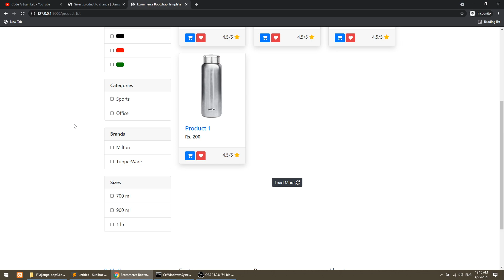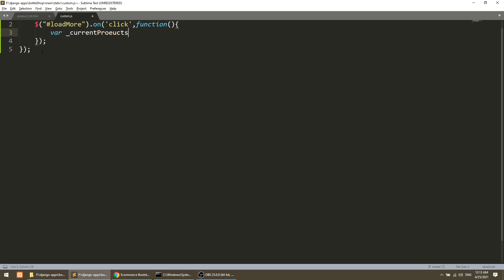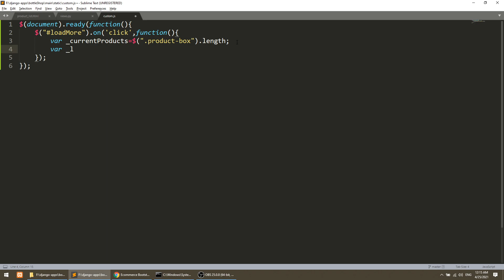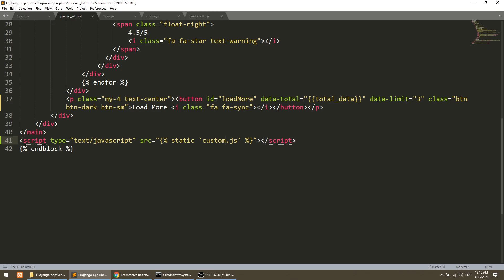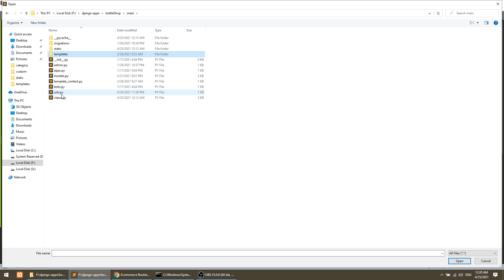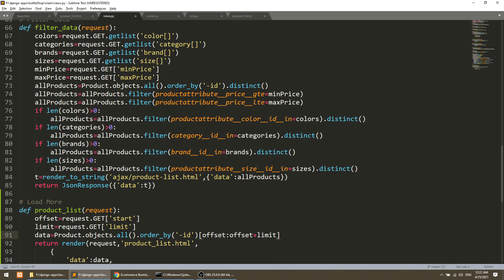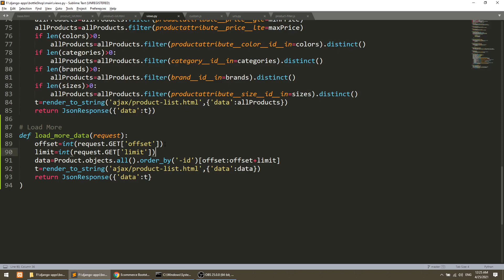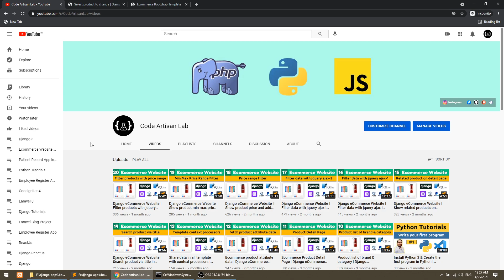Load more pagination with jQuery ajax | Django eCommerce Website | Django Tutorials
Django eCommerce Website | Load more pagination with jquery ajax | Django Tutorials. In this video, We will load more products on button click with the help of jquery ajax, djang and json. We will do the following things in this video.
-   Click on the load more button.
-  Fetch next data according to defined limit
- Append the data in current list
- If all data appended then we will hide the load more button

##  In this series, we will cover the following things
-   How to setup or install Django 3
-   How to create and activate the virtual environment
-   Learn Django from scratch
-   Learn Django with an Ecommerce website
-   How to create a project from scratch with Django 3
-   How to create an application in Django 3
-   How to create a model in Django 3
-   How to register model in Django admin
-   How to customize Django admin panel
-   How to customize Django admin panel list view
-   How to create model fields in Django 3
-   How to create migration in Django 3
-   How to migrate model in Django 3
-   How to create an admin panel in Django 3
-   How to work with admin panel in Django 3
-   How to create templates in Django 3
-   How to fetch data from database in Django 3
-   How to show data in Django templates
-   How to implement pagination in Django 3
-   How to upload image in Django
-   How to insert data database with Django 3
-   How to make a dynamic website in Django 3
-   How to create a website in Django 3, bootstrap 4, and SQLite
-   How to create an eCommerce app in Django 3 and SQLite
-   How to create a Django project from scratch
-   How to run the server in Django 3
-   How to create load more pagination with Django and Jquery Ajax
-   How to create user authentication in Django 3
-   How to send email in Django 3
-   How to create eCommerce product variation in Django
-   How to create a base layout in Django
-   How to Customize Django Admin
-   How to set the order of the Django model in the admin
-   How to add HTML element in Django admin list display
-   How to create eCommerce product filters
-   How to create a brand list page on the Django eCommerce website
-   How to create a product list page with filters on the Django eCommerce website
- How to show image in Django admin list display
- How to create the Boolean field in the Django model
- How to show product list according to the specific category
- How to show product list according to the specific brand
- How to fetch related data directly in Django template
- How to use model set in Django template
- How to use template context processor
- How to return data from context template
- How to use include template tag to include the partial template in another template
- How to search data in the database
- How to filter the database result
- How to show related products
- How to fetch data in limit
- How to define data limit
- How to get multiple checkbox values in a javascript object
- How to create a dynamic key in a javascript object
- How to implement checkbox filter functionality with jquery ajax
- How to filter the data with jquery ajax in Django
- How to return template to string in Django
- How to add price range filter in eCommerce website
- How to show the price of a variable product in Django eCommerce
- How to fetch min max value in django from database
- How to filter projects with jquery ajax in django ecommerce
- How to load more data on button click
- How to load more data with jquery ajax django and json